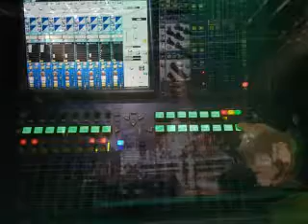If you see my pretty baby, I miss Miss Behaving Dr Pickup @ Rave up Party 31620 Bouloc, 1 Jan 2019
81000 Albi. Friday, 3 July  2020

guitar
Mureila Hofner Standup Electric bass If you see my pretty baby, I miss Miss Behaving
Dr Pickup @ Private Rave up Party